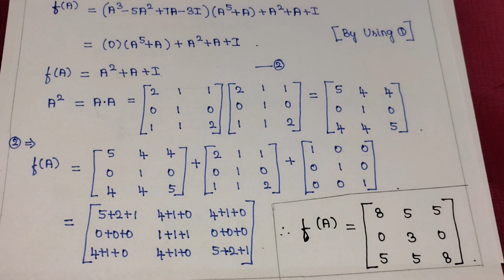Cayley Hamilton theorem | Part-3@thanishmaths3760